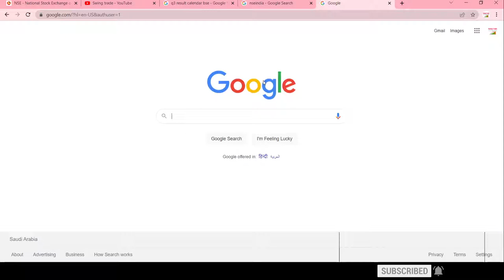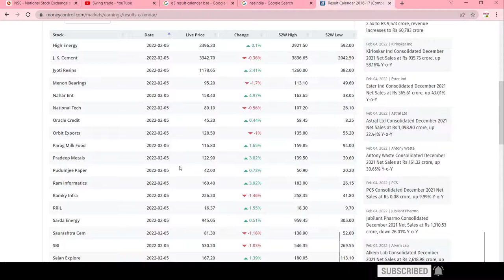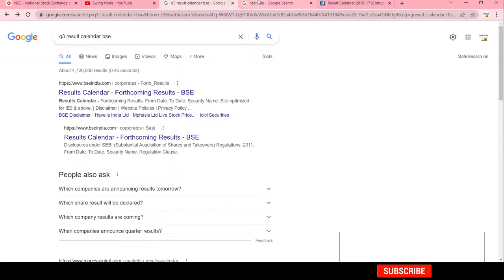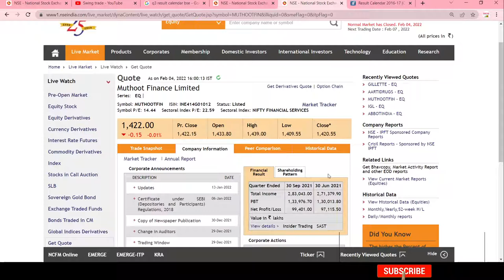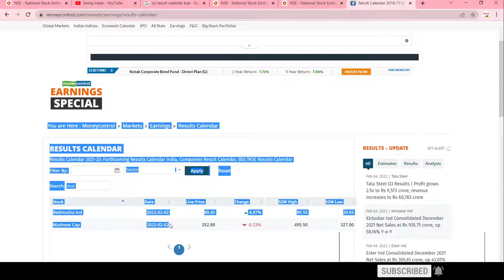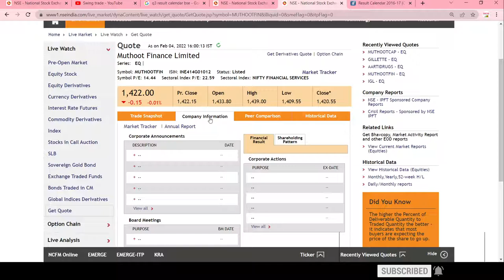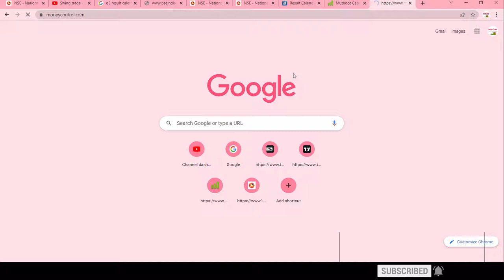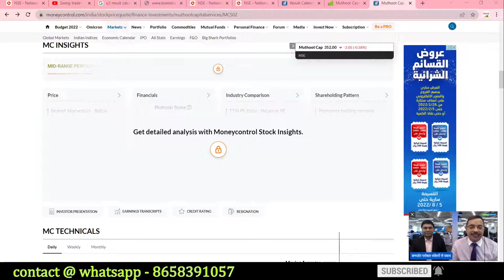कंपनी का Result कब है कैसे पता करें?|Company ka result kaise dekhe||How to find Company Result date?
कंपनी का Result कब है कैसे पता करें?

kisibhi company ka result date kaise jane wo bhi official website pe jake ?
Company ke Original result ki copy kahase milegi ?

Company result
रिजल्ट पता करने का सही तरीका
stock market result dates,
how to check stock market company result,
result calendar 2022,
result calendar 2022,
stock market for beginners,
find result of company,
stock market basics,
result ,